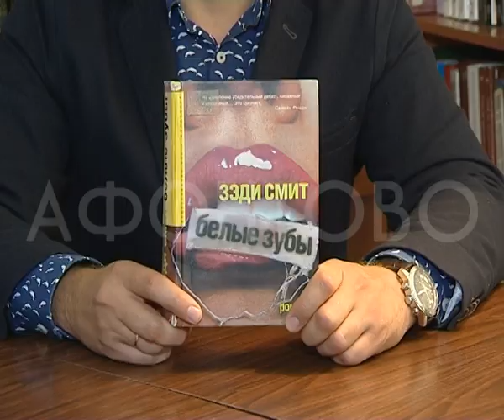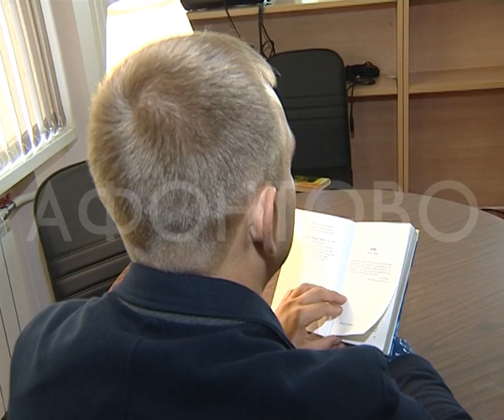Федормихалыч. Зэди Смит. "Белые зубы"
Говорят, хорошо там, где нас нет. А там, где мы... На этой неделе Юрий Калашников разбирается с феноменом мигрантов вместе с Зэди Смит, автором романа "Белые зубы". Книжная осень продолжается.